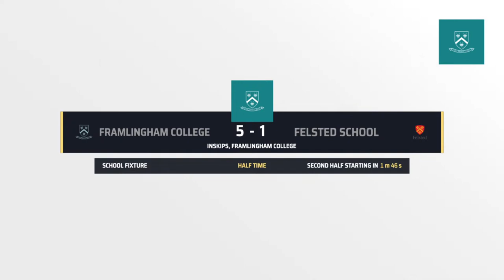LIVE HOCKEY: Girls Hockey vs Felsted School (Saturday 20th November 2021)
Live coverage of the fixture between Framlingham College and Felsted School on Saturday 20th November; powered by 360Sport.

Starting at 2.00pm, the 1stXI have their first live stream game of the 2nd half of term as they take on Felsted 1stXI on Inskips.

Then, at 3.00pm, the 2ndXI will take to the field in their first live stream fixture of the season. Watch the action live, here!